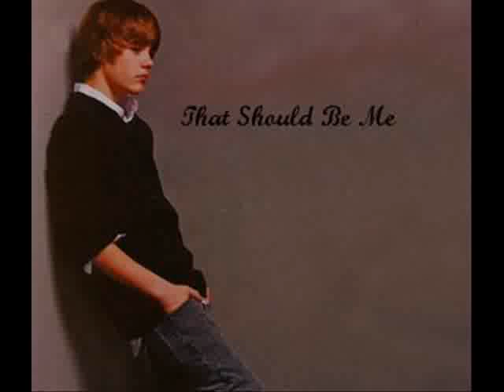That Should Be Me - Justin Bieber Love Story Chapter 64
This is the last chapter...:D It's been a fun run and i know this is a surprise...there's going to be an epilogue.

Chapter 64
Nikki had an enormous smile glued to her face.
"I can't believe he's actually dead!"
I smiled back at her and gritted my teeth. I couldn't tell her about Justin going to jail. I just couldn't. I knew it would break her heart and she's still recovering from surgery. In fact, she's in a wheelchair.
"Where's Justin?"
She still had that smile on her face.
"Uh...Nikki..."
I had to tell her; I couldn't make up some lie that would substitute Justin's place for one month!
She nodded and smiled, waiting for my follow-up answer.
"Justin's not coming home..."
Her smile faded and tears built in her eyes. "Well...why?" She insisted that I'd tell her that instant.
"He's in jail." The tears gently streamed down her face. "He killed Charlie."
She put her hands in her lap and glared into space for a minute.
"Well. It's better that he killed him. And he get's out in a month, yes?"
I nodded my head and whispered to myself. "If he behaves..."
"Oh nothing..."
She laughed and wheeled off into another direction. She was such a friendly person. I wish ed I could be more like her.

At Jail

Nikki's POV:
As I wheeled through the doors of the jail I felt a bundle of excitement come over me. People greeted me and I thought that was pretty sad -- that they knew my name by heart. As I got to the section where Justin was placed, he smiled and waved at me. I picked up the mic and said hi to Justin properly.
"How you've been?" He asked me.
"I've been good, how's jail?"
"The usual, you've got people who want to kill you, people who want to do you, people who want you to do drugs with them, it's a lot like high school."
I laughed. His humor was one of the biggest things that I've missed about him. Over the past couple of weeks he's been, I don't know, very depressed. I looked at the cuts on his arm.
"How'd you get those?"
"Jail fights."
"JUSTIN! BEHAVE!"
He laughed. "I'm kidding you Nikki."
"Then what are they from?"
"You know..."
"Oh."
I caught on quickly. They were from Charlie. He managed to kill him in 15 minutes, that's got to be a record for only using a pocket knife.
My heart pounded faster as he slipped his hand through the slit in the glass and touched mine. I got butterflies in my stomach as he lowered his voice. "I love you Nikole. I will do anything for you. Right when I get out of here, you're gonna marry me."
I shook a bit and giggled nervously. "Okay."